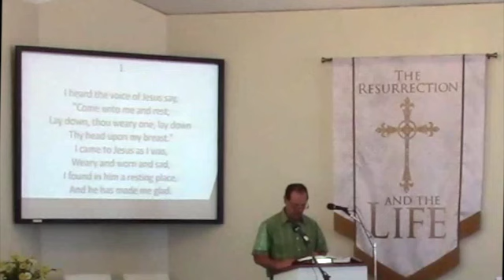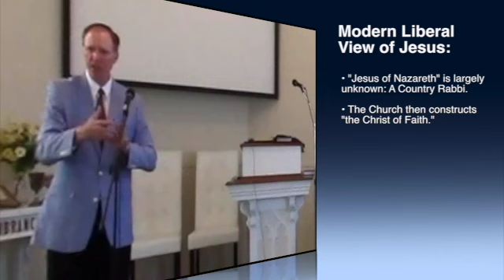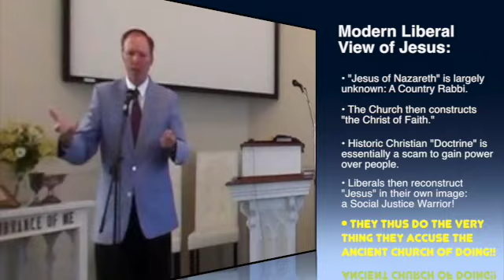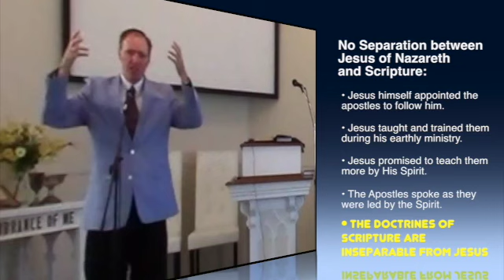7/02/2017 First OPC Perkasie PA Worship Service.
Join the congregation of First Presbyterian Church in Perkasie, PA as we worship the Lord by his Word and spirit. Our hymns are chosen from the original Trinity Hymnal of the Orthodox Presbyterian Church. Pastor MacLaren's sermon is, "Jesus: The First and Final Prophet."